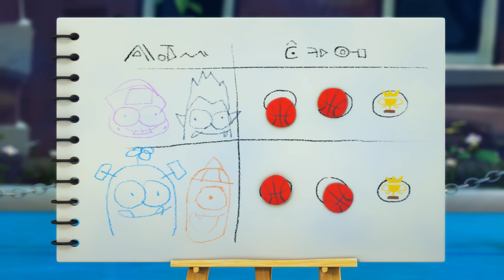Spookiz | Zombie Party | 스푸키즈 | Funny Cartoon | Kids Cartoons | Videos for Kids